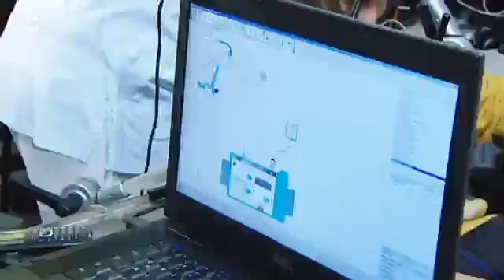Research on Aging - Stress in the Womb | Tomorrow Today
The risk of suffering diabetes or a stroke in later years may be influenced by what we experience in the womb. Medical researchers at Jena's University Hospital are investigating the long-term effects of prenatal stress on children now 8-10 years old.